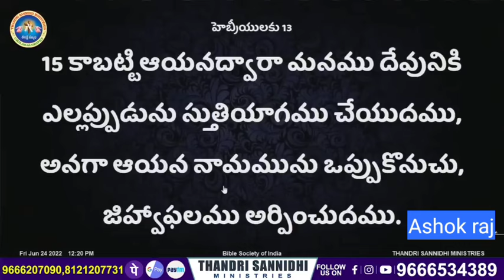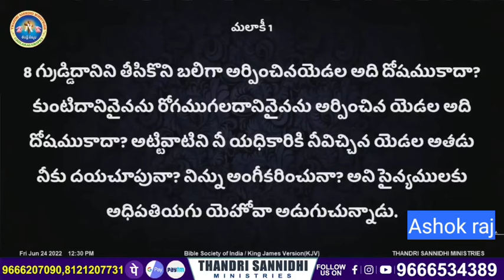నీ పిల్లల గురించి ఇంత ఆలోచించే నువ్వు ఇది ఎలా నిర్లక్ష్యం చేశావు?message by shalemanna...